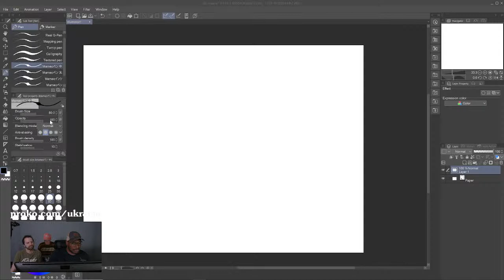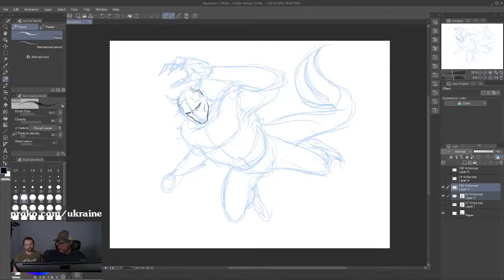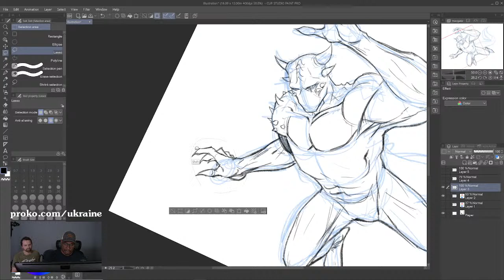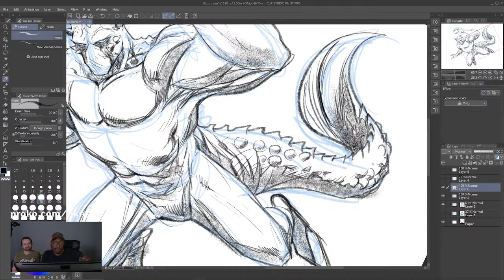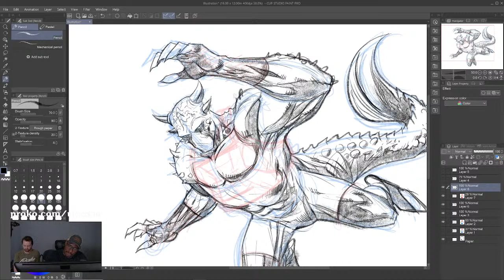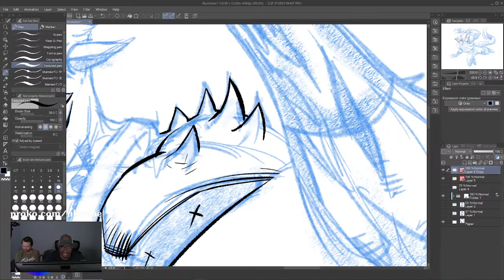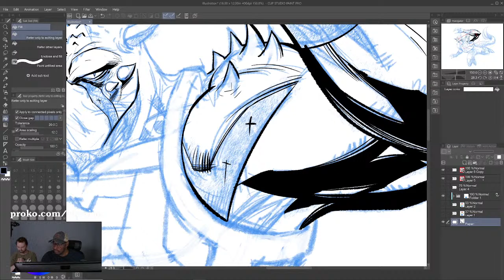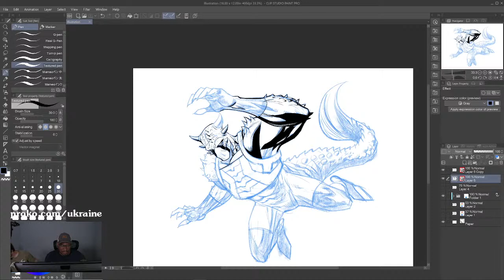Comic Drawing for Ukraine with Ryan Benjamin (LIVESTREAM)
More info coming soon! Part of artistshelpukraine